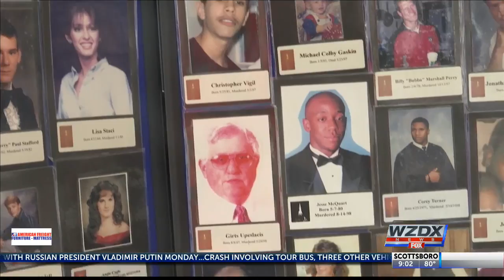Moving forward together, that's the purpose of a gathering Sunday night at Big Spring Park.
It's a community brought together by tragedy, and the Big Spring Park was filled with family and friends as they gathered together for the 18th Annual Homicide Survivors Vigil.